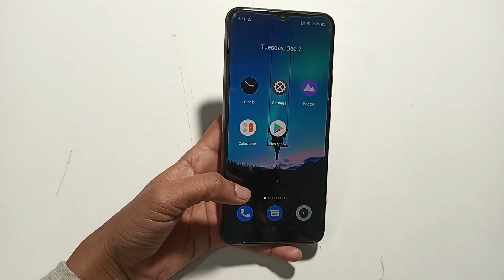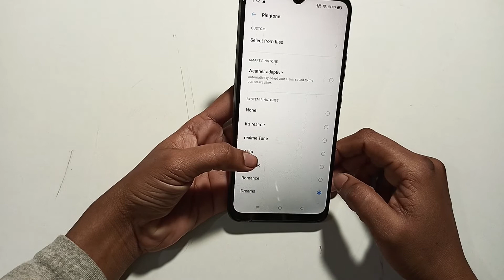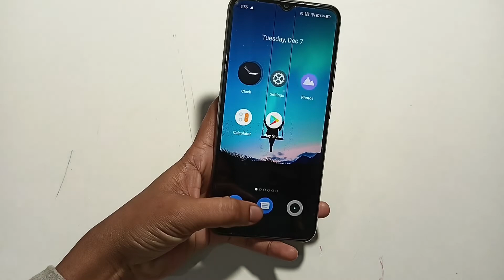Realme 5 pro |how to set up alarm |alarm kaise lagaye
Realme 5  pro |how to set up alarm |alarm kaise lagaye |alarm set  |change alarm tone realme